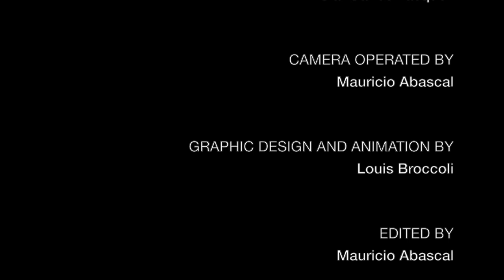Love (Asterisk) Ep103: Love*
Robyn gets drilled about her non-existent dating life. Dani gets a confusing text message.